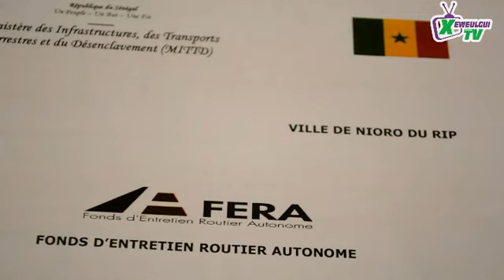Maire de Nioro jêlna na jurôom fuki nit ngir setal nioro